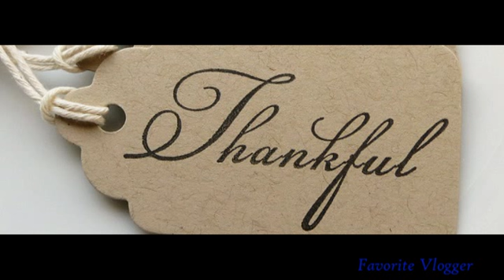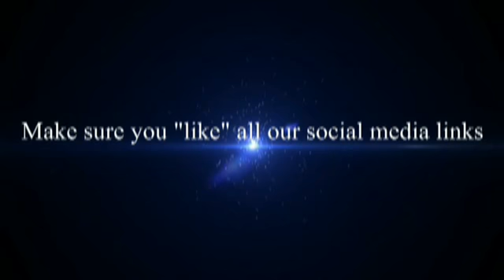Thanksgiving Thankful For (Pt.2)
Make sure you plan to see the stream at 11am tomorrow. There will be a guest streamming along side. If you want to take part in the fun make sure you send your email to the FV Facebook page and make sure you write that you want to join in on the fun.

All that was done is this video is owned and created by me, including the intro and outro.